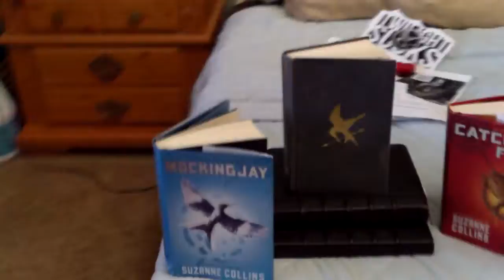Is Your Kid Trying to Tell You Something???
- In this video my daughter Kady created a Hunger Games Shrine for me.  She wants me to read the books.  Sometimes our kids, even our teenagers will tell us exactly what they need, and how to get closer to them.  As parents it is our choice to listen or ignore them.  Guess I'll be reading some books soon.